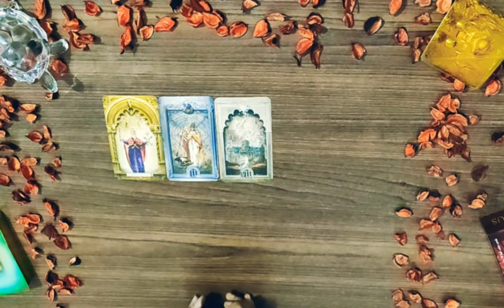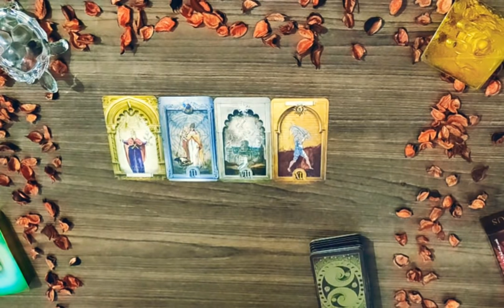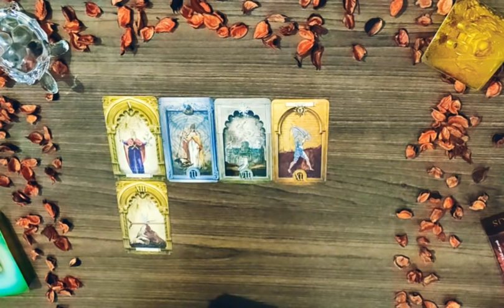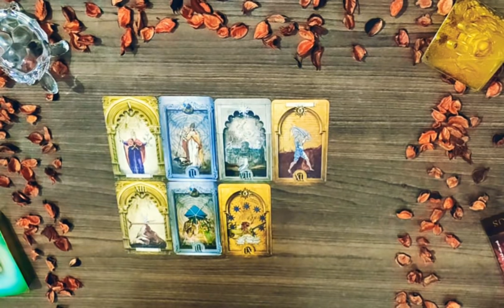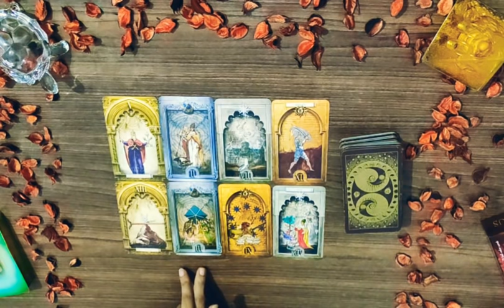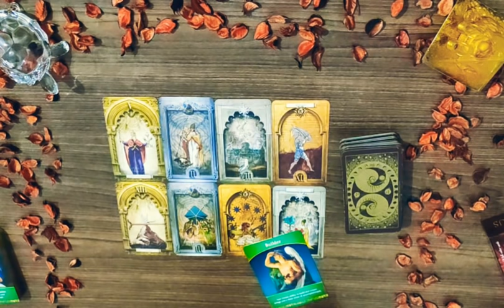*ARIES/MESH RASHI-1-7 SEPTEMBER LOVE READING*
janiye kya hai apke liye in love from 1-7 September.